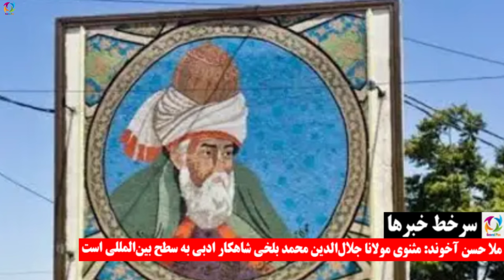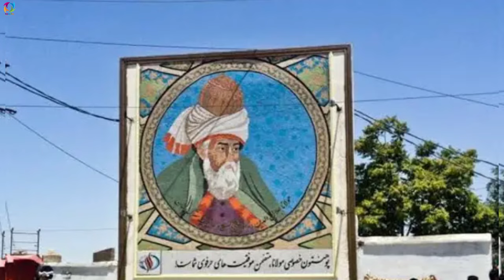عاجل خـــ/ــر/اسا/نی به مـ/ــلا یعـ/ــقوب فروخته شد